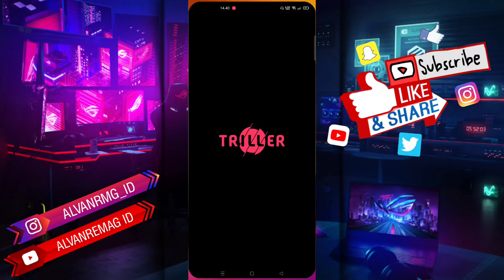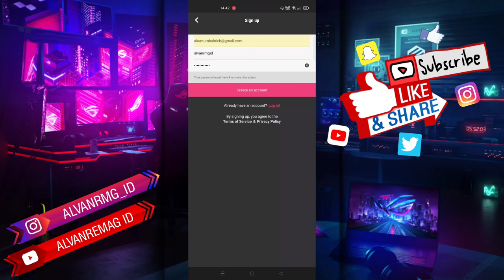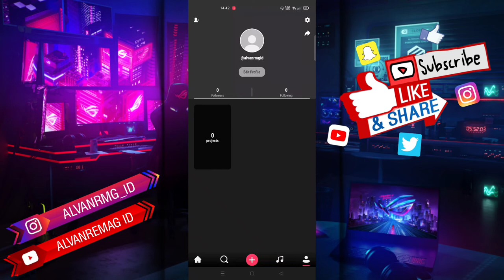CARA MUDAH DAFTAR AKUN TRILLER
Assalamu’alaikum Wr.Wb
Dalam video tutorial ini, saya akan membahas